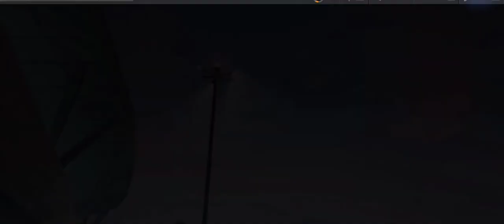Need For Speed No Limits: Aston Martin V12 Vantage S | Blackridge Breakout (Day 7 - Escape)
The special event was played from 26 april to 3 may 2021 .